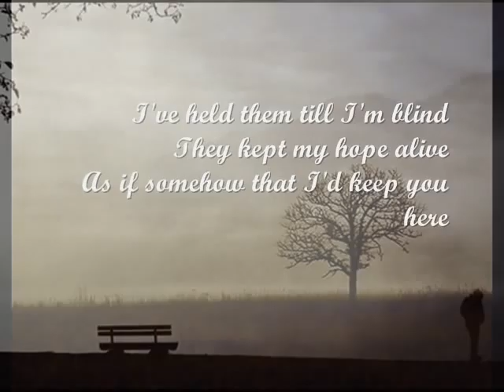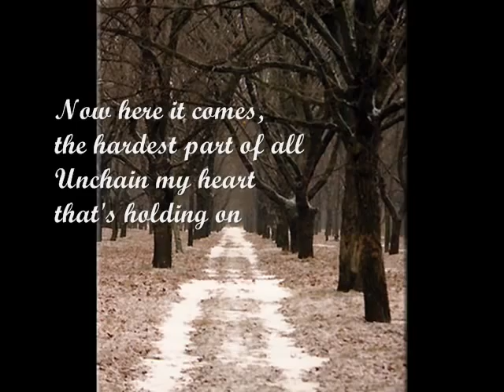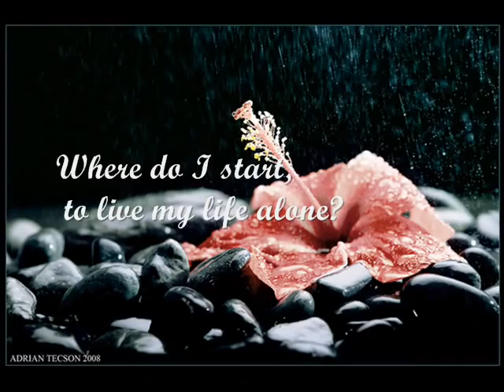Art of Letting Go - Mikaila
:) due to consistent public demands...

love lots.
emily